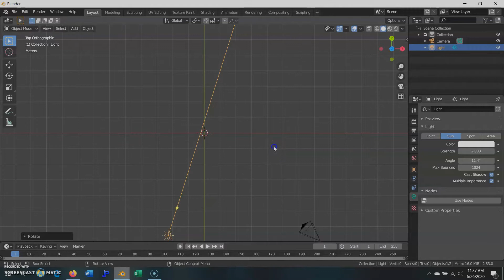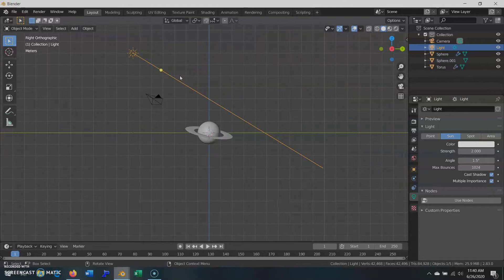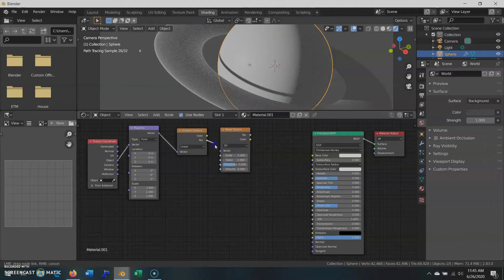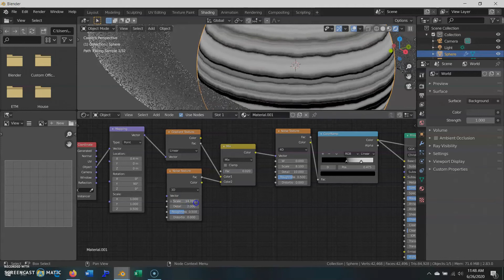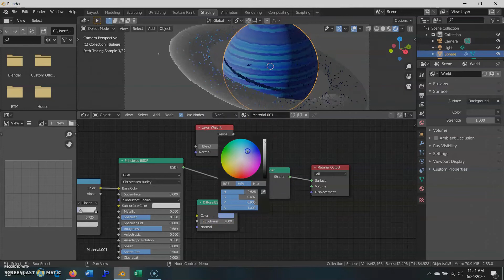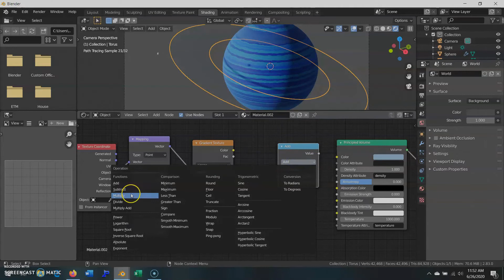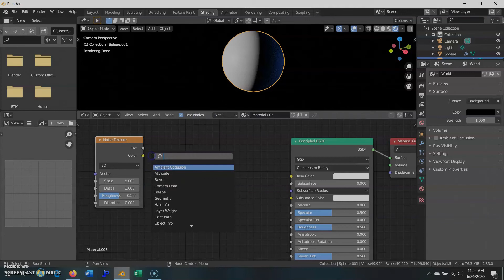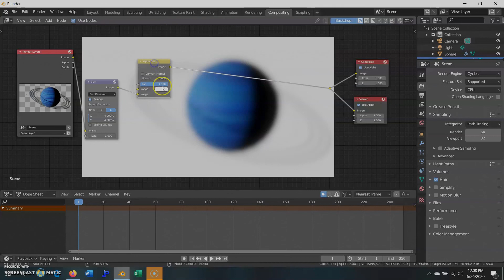Making a Procedural Gas Giant in Blender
Today we create a blue gas giant using procedural textures.  The trick is to use a gradient texture as the vector input of a noise texture.  Turn on captions for brief descriptions of what I'm doing.